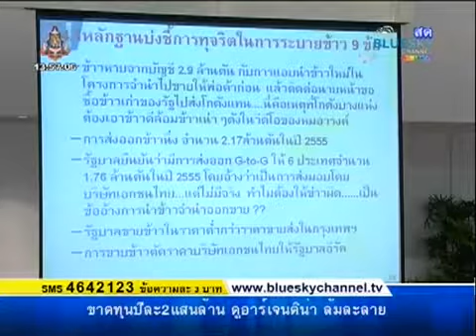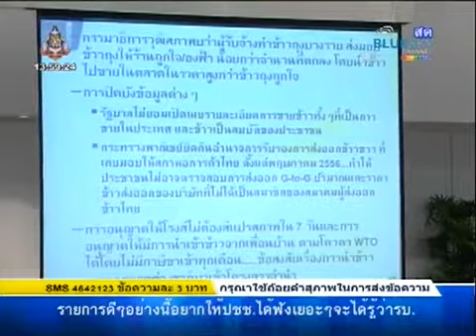จำนำข้าว ล้มเหลวแล้วล้มลุก นิพนธ์ พัวพงศกร (4/5)